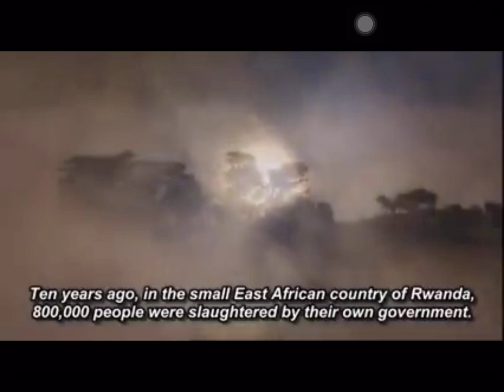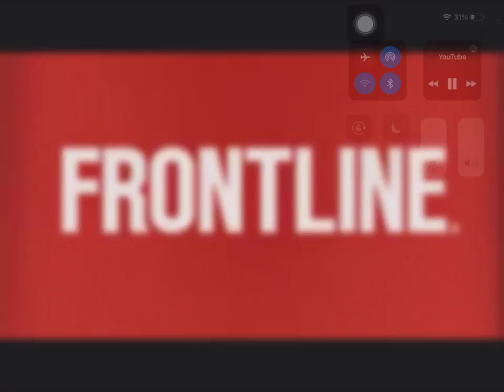Ghosts of Rwanda Trailer